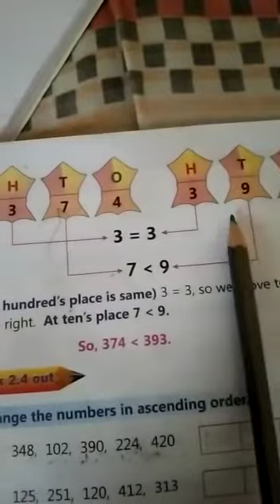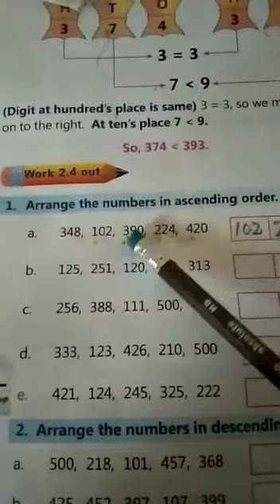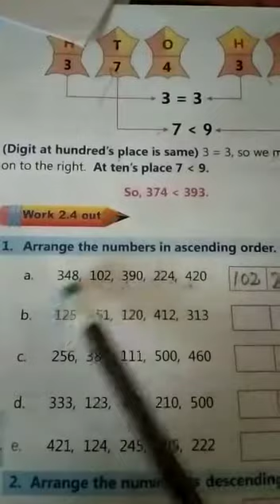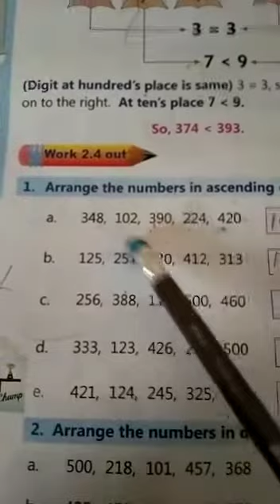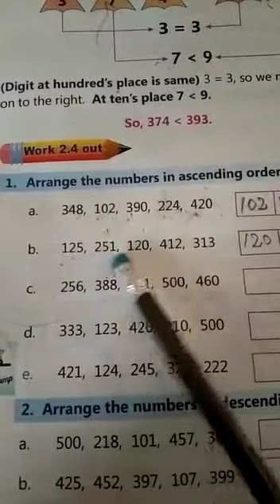MATHS | GRADE - 2 | 17 August 2020 | FITHRAH ISLAMIC ACADEMY, KAYAMKULAM